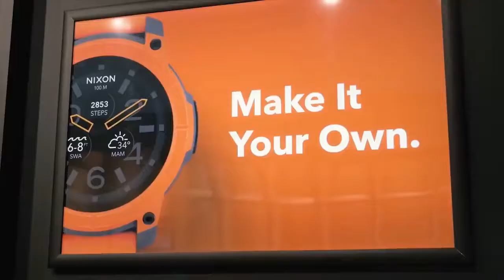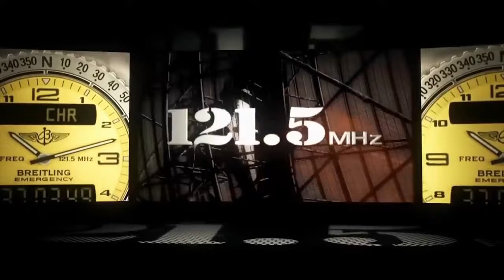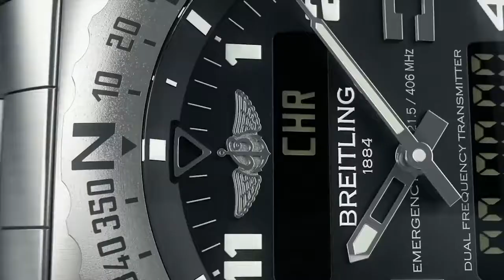Top 5 - Latest Toughest Military Smart Watches For Tactical & Outdoors 2019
1)Tomorrow's Kitchen Nut Cracker
✔US Prices

2)SimplyTear Standing Paper Towel Holder
✔US Prices

3)ZYLISS Meat Tenderizer
✔US Prices

4)ZYLISS Easy Pull Food Chopper and Manual Food Processor
✔US Prices

5)The Gripper Jar Opener
✔US Prices

6)Microplane Ultimate 3-in-1 Citrus Tool
✔US Prices

7)Good Grips Ground Meat Chopper
✔US Prices